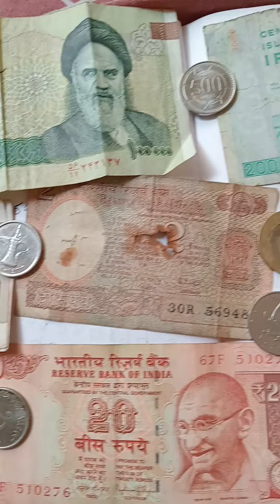Old, R, S, IRAN, lNDIA